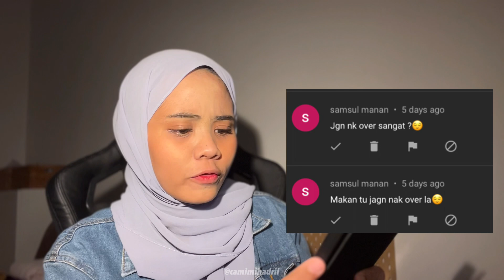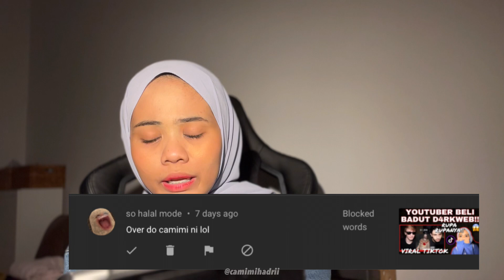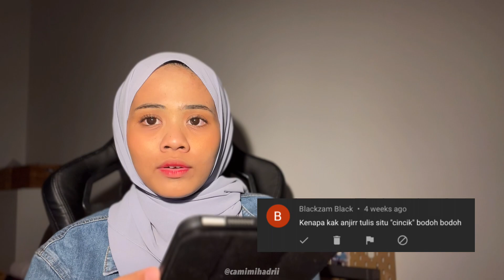RAMAI UGUT AKU STOP YOUTUBE ‼️ REACTION COMMENT HATERZ! 😭